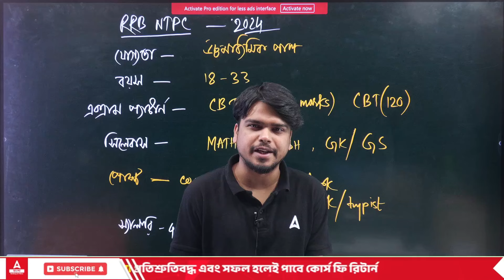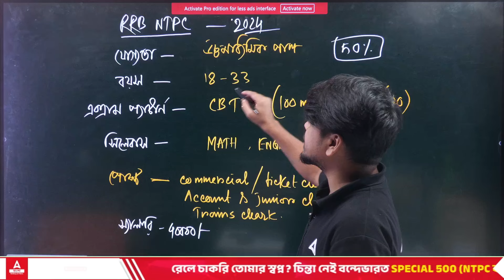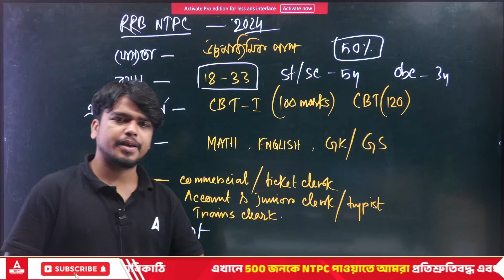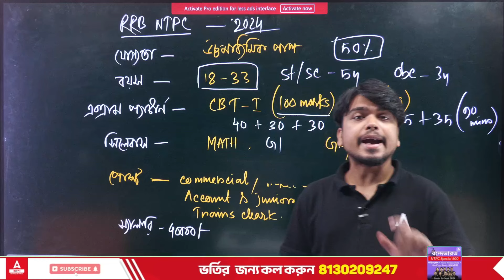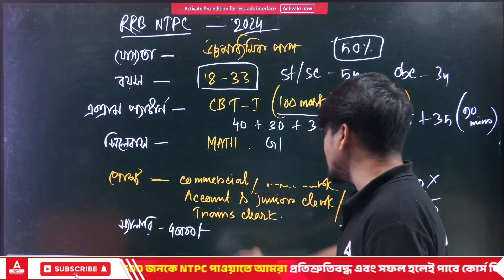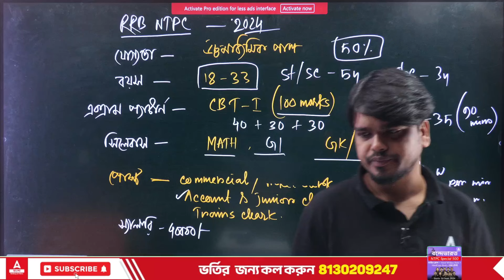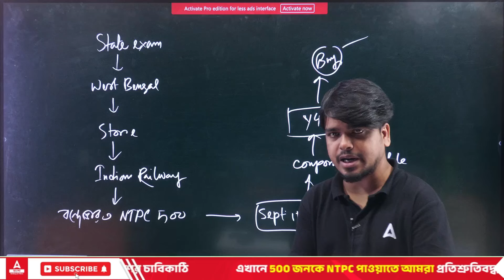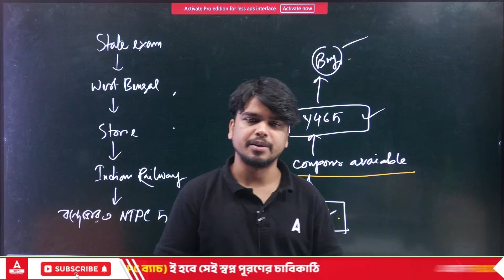aরেলে বড় নিয়োগ ঘোষণার আপডেট | বেতন ৪০,০০০/- | যোগ্যতা উচ্চমাধ্যমিক | Adda247 Bengali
Looking for the latest updates on Railway Recruitment 2024? In this video, we bring you the big announcement for the upcoming railway job vacancies, offering a salary of ₹40,000! With a qualification requirement of Higher Secondary (উচ্চমাধ্যমিক), this is an excellent opportunity for job seekers. We cover all the essential details, including eligibility criteria, exam pattern, and how to prepare for the exam with Adda247 Bengali. Don't miss this chance to secure your dream railway job!